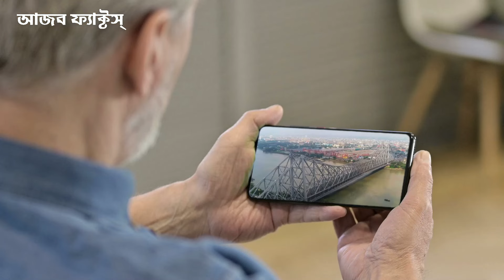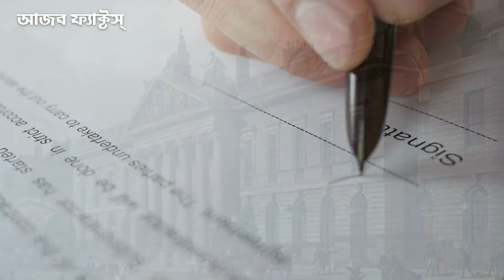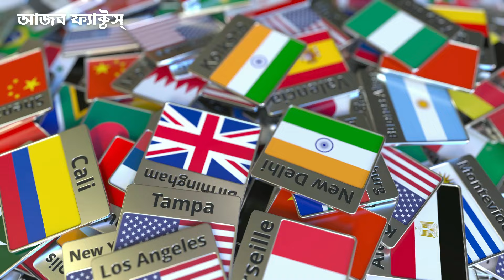হাওড়া ব্রীজে কেন একটিও পিলার নেই? এটা কি ইঞ্জিনিয়ারদের বড়ো ভুল? | Kolkata Howrah Bridge History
Here You Will Find Videos About Facts,Knowledge, Mystery, Education, And Science. But Mainly We Make Videos On Facts, You Can Watch Our Videos And You Will Definitely Like it.

আমাদের ভিডিওটি ভালো লেগে থাকলে বন্ধুদের সাথে শেয়ার করতে পারেন!